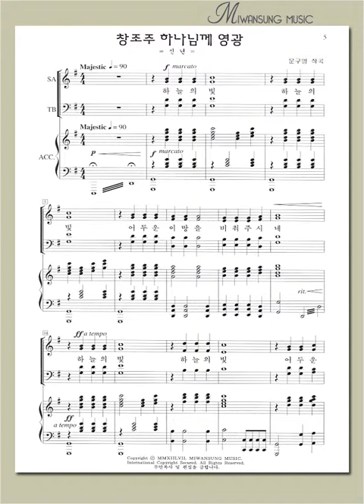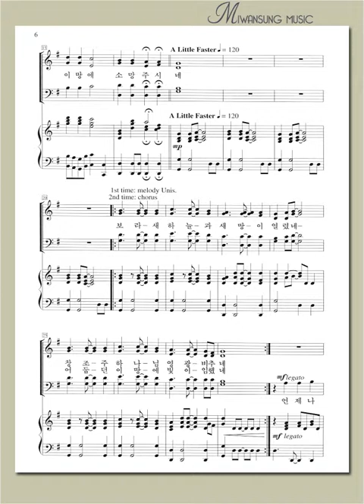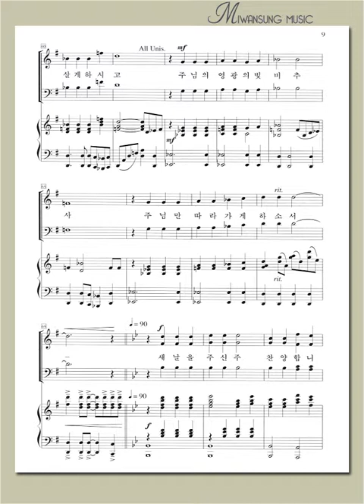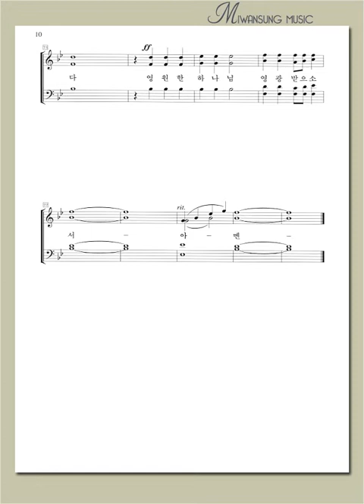하이라이트 22집 / 창조주 하나님께 영광 / 테너파트